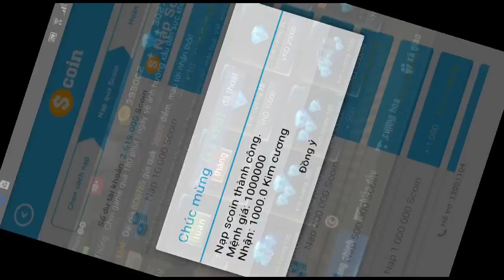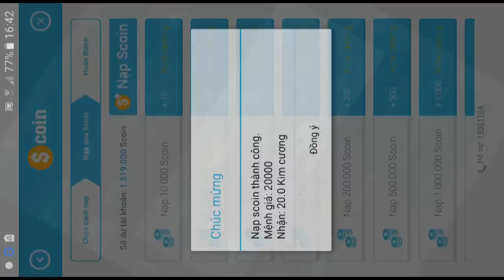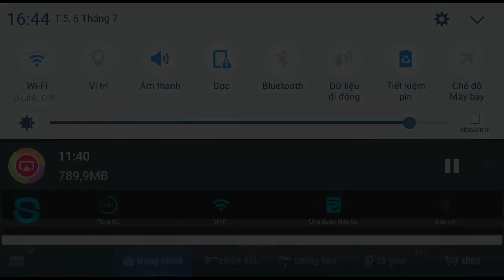[ TẬP KÍCH ] - SÚNG MỚI RA MẮT: AE CẨN THẬN DÍNH THÍNH :)) | LOC BIGNOSE ✔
★★★ GIÚP MÌNH ĐẠT 100.000 NGƯỜI ĐĂNG KÝ NHÉ ★★★